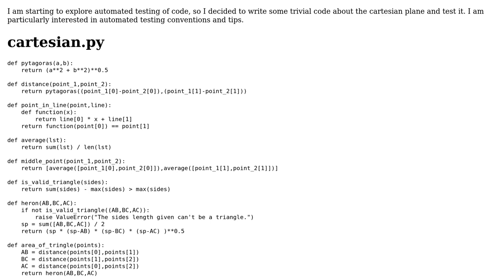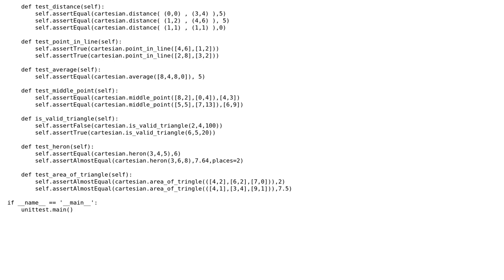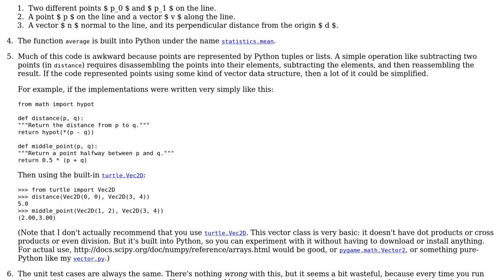Code Review: Tested cartesian plane utility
With thanks & praise to God, and with thanks to the many people who have made this project possible! | Content (except music & images) licensed under CC BY-SA | Music | Images & others | With thanks to user Gareth Rees user Caridorc and the Stack Exchange Network Trademarks are property of their respective owners. You are responsible for your own actions.